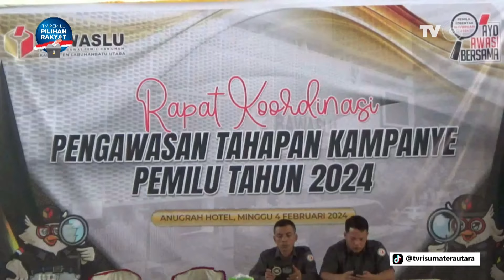SUMATERA UTARA HARI INI SORE [ 5 FEBRUARI 2024 ]